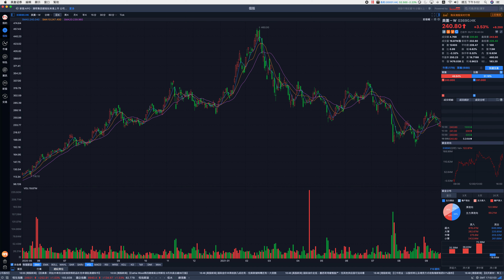恒指24500見初步支持